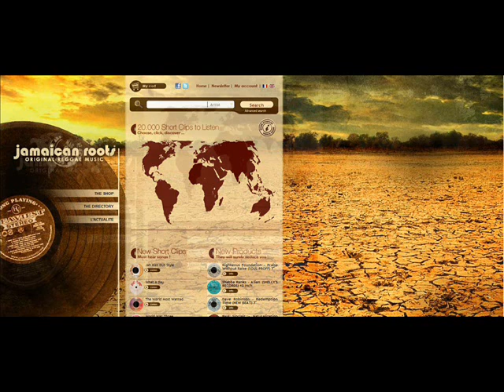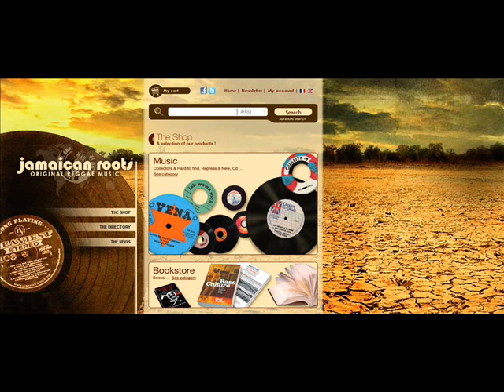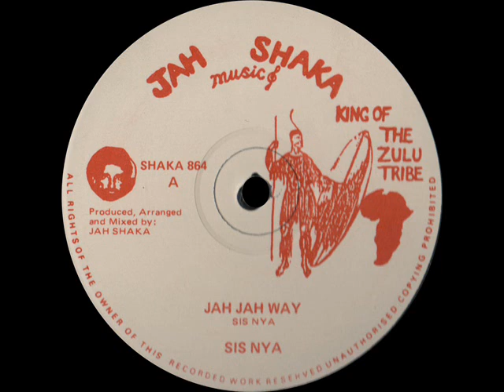Sis Nya - Jah Jah Way.wmv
Sis Nya - Jah Jah Way